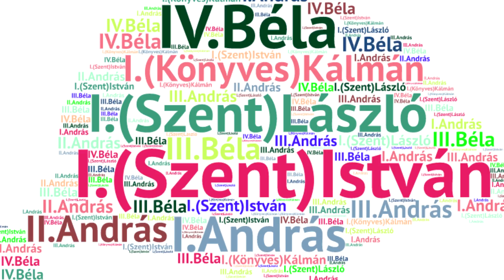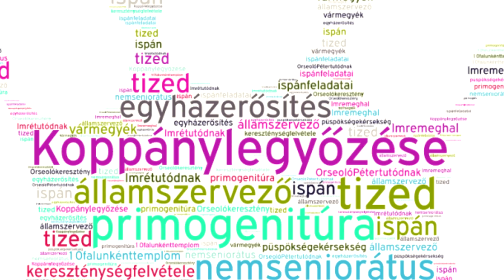Mi az Árpád-ház?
Felhasznált források:
Czeininger Tamás: Magyar királyok genealógiája. In
Draskóczy István: A magyar nép története 1526-ig. IKVA Kiadó, 1990.
Kristó Gyula: Háborúk és hadviselés az Árpádok korában. Szukits Könyvkiadó, 2003.
Pusztaszeri László: Az élő Árpádok.  Budapest, 1997.